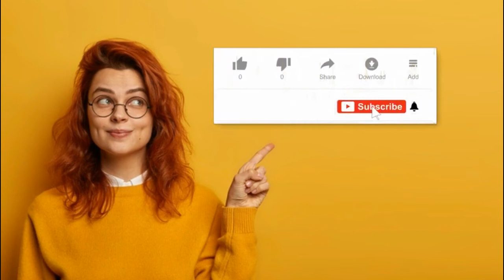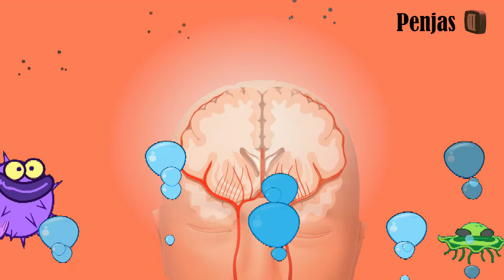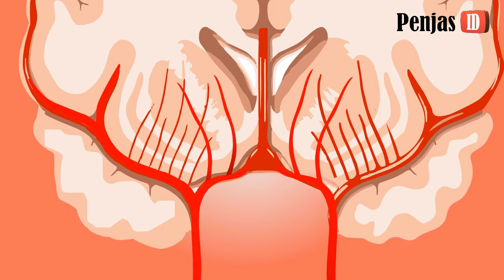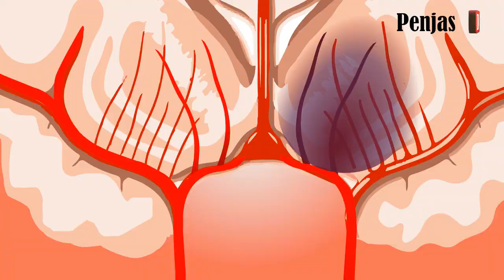Bahaya Narkotika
Narkoba adalah singkatan dari narkotika, psikotropika dan zat adiktif lainnya/ obat berbahaya yang jika dimasukkan ke dalam tubuh manusia, baik melalui cara dihirup maupun dengan cara disuntikkan, dapat mengubah pikiran, suasana hati, atau perasaan dan perilaku seseorang.
WHO (1982) mendefinisikan narkoba sebagai “Semua zat kecuali makanan, air atau oksigen yang jika dimasukkan ke dalam tubuh dapat mengubah fungsi tubuh secara fisik dan atau psikologis”
Narkotika adalah zat atau obat yang berasal dari tanaman atau bukan tanaman, baik sintetis maupun semisintetis, yang dapat menyebabkan penurunan atau perubahan kesadaran, hilangnya rasa, mengurangi sampai menghilangkan rasa nyeri, dan menimbulkan ketergantungan.
Psikotropika adalah zat atau obat, baik alamiah maupun sintetis bukan narkotika, yang berkhasiat psikoaktif melalui pengaruh selektif pada susunan syaraf pusat yang menyebabkan perubahan khas pada aktivitas mental dan perilaku.
Zat adiktif lainnya atau obat berbahaya adalah bahan lain dan obat bukan narkotika atau psikotropika yang penggunaannya dapat menimbulkan ketergantungan, yakni keinginan menggunakan kembali secara terus menerus. Apabila dihentikan akan timbul efek putus zat, di antaranya rasa sakit atau lelah yang luar biasa.